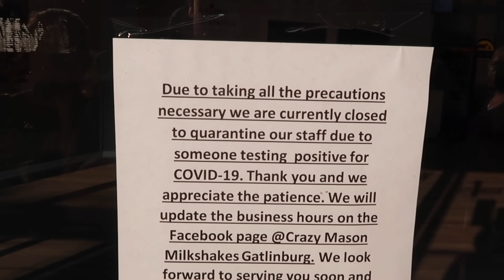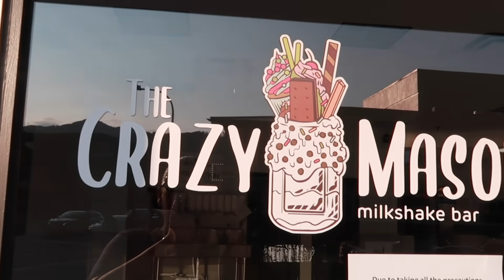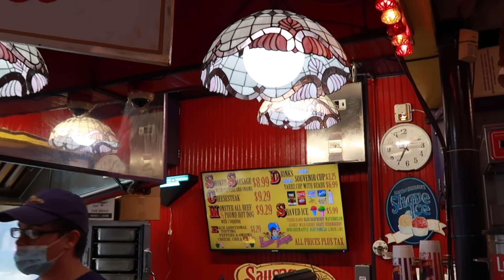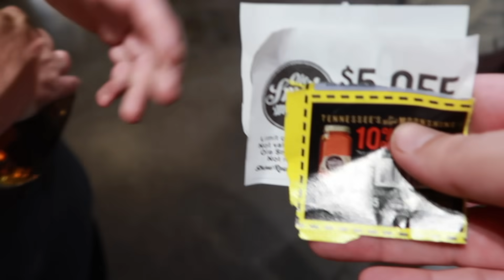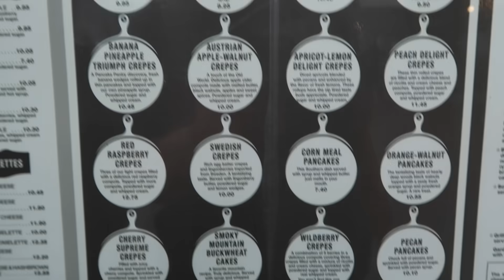GATLINBURG BUSY LABOR DAY WEEKEND CROWD LEVELS, WALKING THE STREETS, OLE SMOKY WHISKY TASTING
Today we walk the streets of Gatlinburg Tennessee and show the Labor Day crowd levels. We also do a Ole Smoky whiskey tasting.